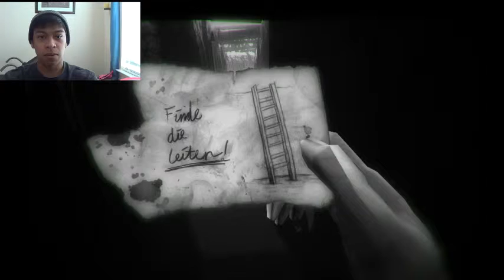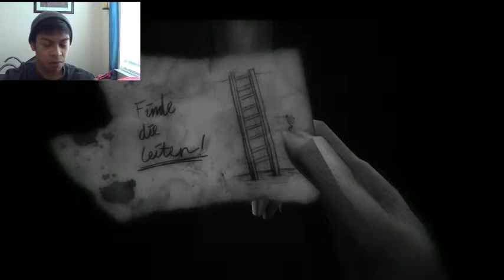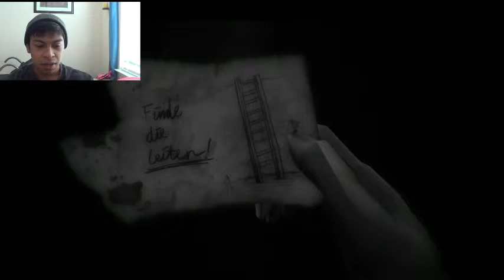1916 - Der Unbekannte Krieg + FaceCam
I was looking at the top 10 free pc games. I don't know who has played this game i just wanted to try it out.